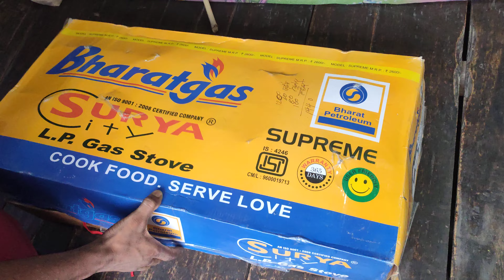Gas chulha stove unboxing @1000 rupees 👍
gas chulha
gas stove
gas stove unboxing
gas chulha unboxing